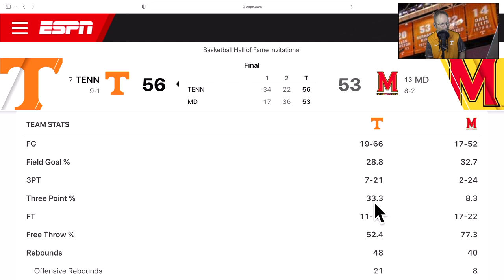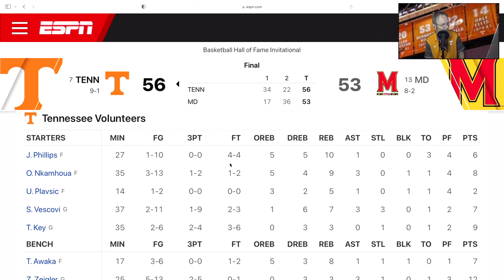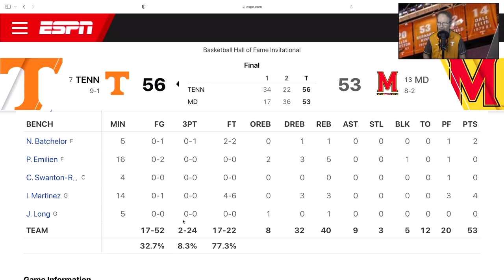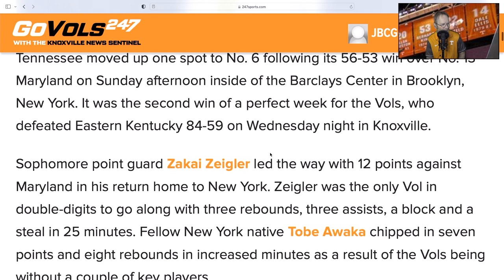VOLS BASKETBALL, VOLS SURVIVE AGAINST MARYLAND, VOLS BASKETBALL NEWS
VOLS BASKETBALL, VOLS SURVIE AGAINST MARYLAND, VOLS BASKETBALL NEWS